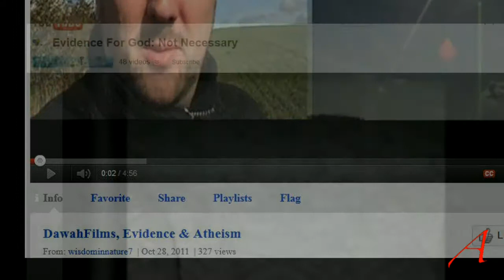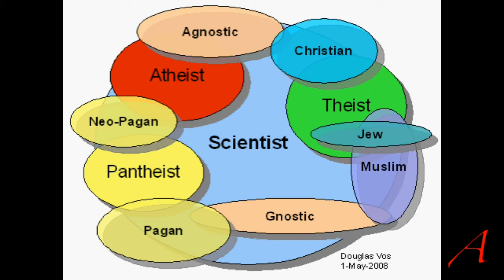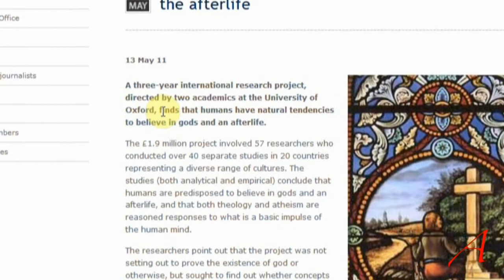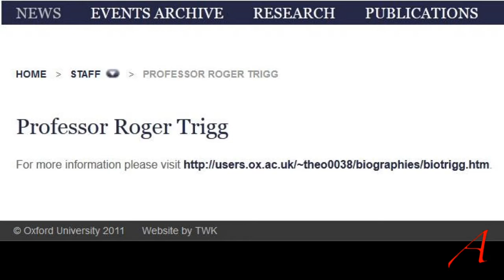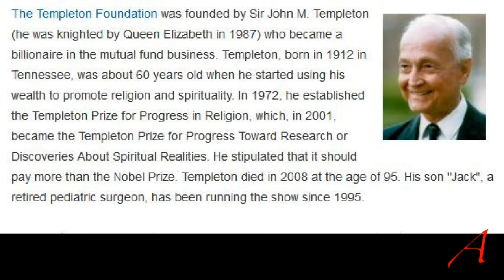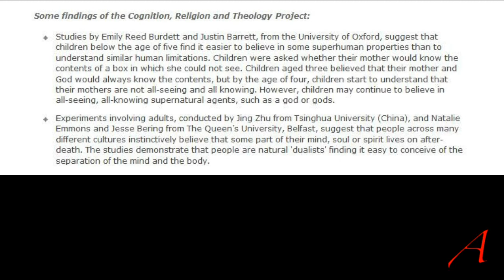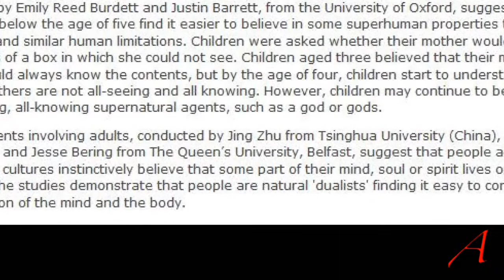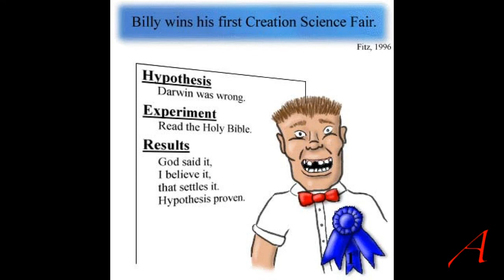Science, God and DawahFilms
From 03.2011
Fitrah, DawahFilms and Science
This is a comment on the claims that science has established a natural propensity to a god in the human brain. I also show what the result is for people like DawahFilms, who don't look for background information or take a critical look at something which only satisfies their immediate and superficial requirements. such as a headline. So they see the title of a paper which mentions science and something that would fit into their agenda and they take it on board without any checks.

I do not say that religion is "hardwired" or "innate" – rather that children have propensities to believe in gods because of how their minds naturally work
- Dr. Justin Barrett

Judgments About Fact and Fiction by Children From Religious and Nonreligious Backgrounds

In two studies, 5- and 6-year-old children were questioned about the status of the protagonist embedded in three different types of stories. In realistic stories that only included ordinary events, all children, irrespective of family background and schooling, claimed that the protagonist was a real person. In religious stories that included ordinarily impossible events brought about by divine intervention, claims about the status of the protagonist varied sharply with exposure to religion. Children who went to church or were enrolled in a parochial school, or both, judged the protagonist in religious stories to be a real person, whereas secular children with no such exposure to religion judged the protagonist in religious stories to be fictional. Children's upbringing was also related to their judgment about the protagonist in fantastical stories that included ordinarily impossible events whether brought about by magic (Study 1) or without reference to magic (Study 2). Secular children were more likely than religious children to judge the protagonist in such fantastical stories to be fictional. The results suggest that exposure to religious ideas has a powerful impact on children's differentiation between reality and fiction, not just for religious stories but also for fantastical stories.

Kathleen H. Corriveau, Eva E. Chen, Paul L. Harris, 3 JUL 2014
DOI: 10.1111/cogs.12138

Why is your God special?

This video contains transformative information, does not infringe on the target audience of the critiqued video, is non-commercial, uses only the minimum, required material and thus does not infringe any copyright laws. It provides either a review, a comment, criticism, parody, education, satire or all of the aforementioned. Abusive take-down notices will be countered.

Scientific inquiry should be objective and - according to the Oxford English Dictionary - follow a methodology "that has characterized natural science since the 17th century, consisting in systematic observation, measurement, and experiment, and the formulation, testing, and modification of hypotheses"